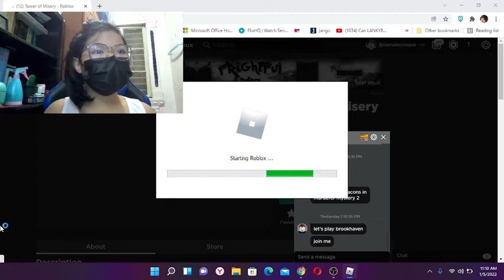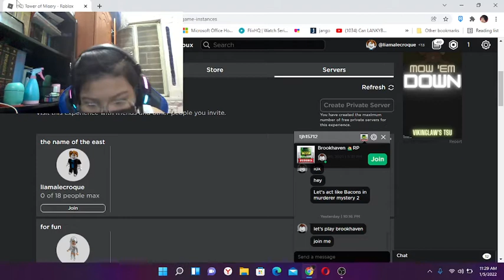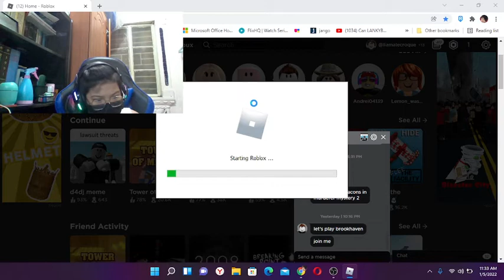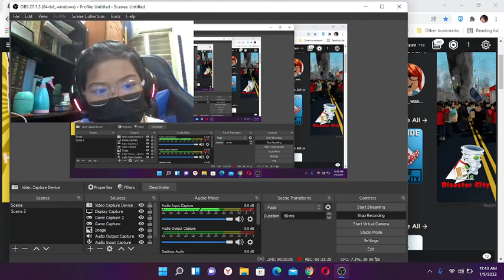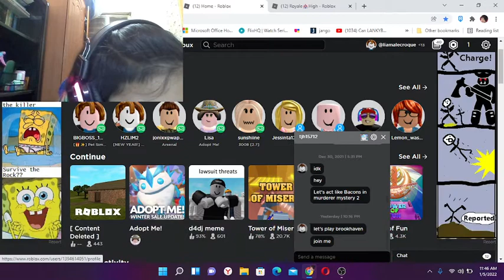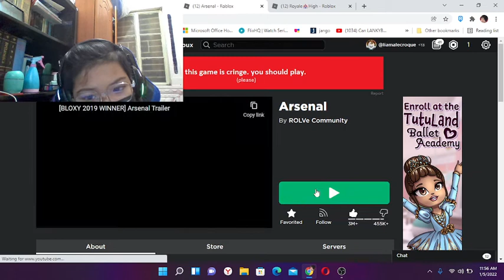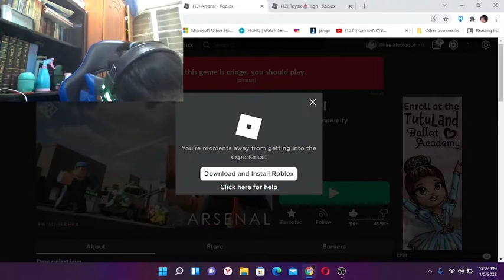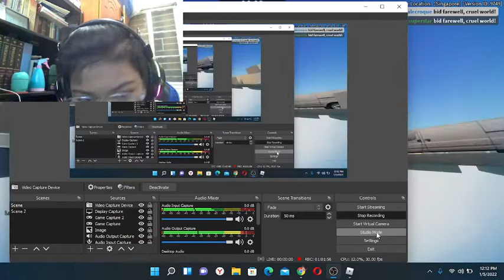playing tower of misery and arsenal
no chat just watch till the end !